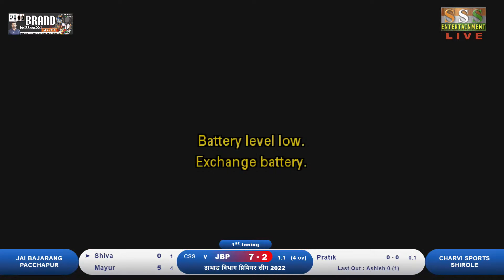JAI BAJARANG PACCHAPUR V/s CHARVI SPORTS SHIROLE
DABHAD VIBHAG PREMIER LEAGUE 2022
LIVE STREAMING ONLY ON SSS LIVE CHANNEL
Please Don"t Copy This Live Telecast
ALL RIGHT RESERV THIS CHANNEL

SSS LIVE EVENTS
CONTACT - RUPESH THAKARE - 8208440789